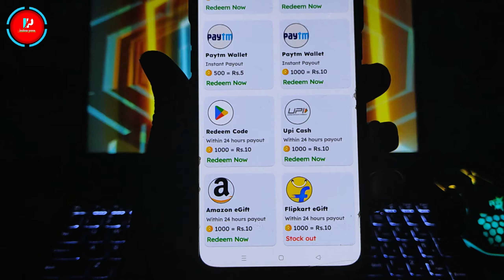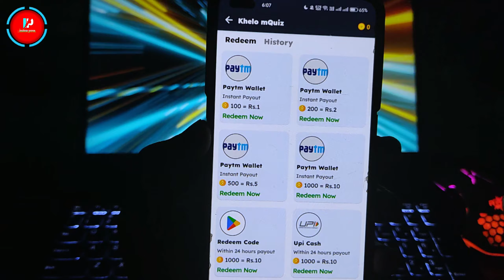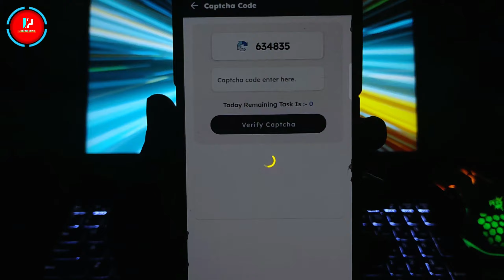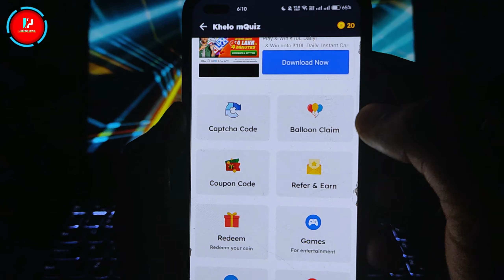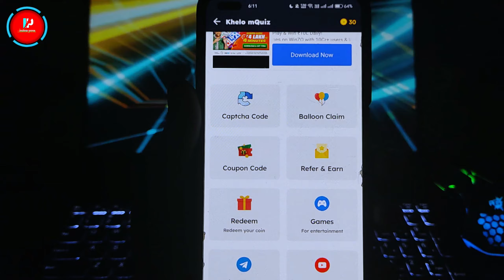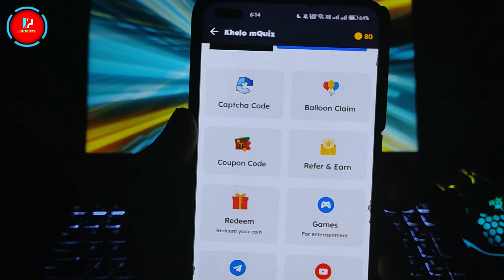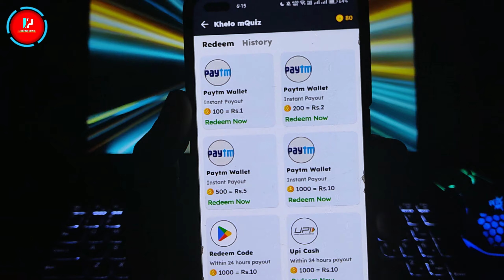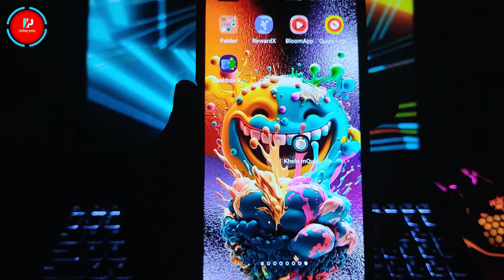(Biggest Trick) Free Redeem Code App 2023 | How To Get Free Redeem Code For Playstore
🌟 Cover Topic :-